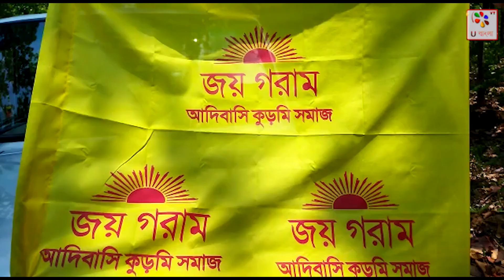Purulia : জন জোয়ার নিয়ে ঝাড়গ্রাম সমাবেশে সামিল হতে রওনা দিল পুরুলিয়ার কুড়মীরা | U Bangla TV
ই জুন মঙ্গলবার কুড়মী সমাজ নেতৃত্বের মুক্তির দাবিতে বিশাল জনসমাবেশ ঝাড়গ্রামে। সেই জনসমাবেশে সামিল হওয়ার জন্য পুরুলিয়া জেলার বিভিন্ন ব্লক ও অঞ্চল থেকে হাজার হাজার কুড়মী সমাজের মানুষজন রওনা দিলেন বান্দোয়ানের যমুনা ব্রিজ থেকে ঝাড়গ্রামের উদ্দেশ্যে। সমাবেশের স্থান অফিসার্স ক্লাব মাঠ ঝাড়গ্রাম।এদিন পুরুলিয়া থেকে প্রায় ২০০ মতো বাস এবং ৩০০ থেকে সাড়ে তিনশোর মত ছোট গাড়ি নিয়ে অজিত মাহাতোর নেতৃত্বে পুরুলিয়া জেলার সমস্ত ব্লক ও অঞ্চল থেকে একের পর এক গাড়ি রওনা দেয় ঝাড়গ্রামের পথে। সূত্রের খবর পুরুলিয়া থেকে যে সংখ্যায় মানুষ ঝাড়গ্রামের পথে রওনা দিয়েছে তাতে হয়তো এই জনসভায় ব্রিগেডের যেকোন রাজনৈতিক দলের জনসভাকে হার মানাতে পারে এমনটাই দাবি করা হচ্ছে আদিবাসী কুড়মী সমাজের পক্ষ থেকে।